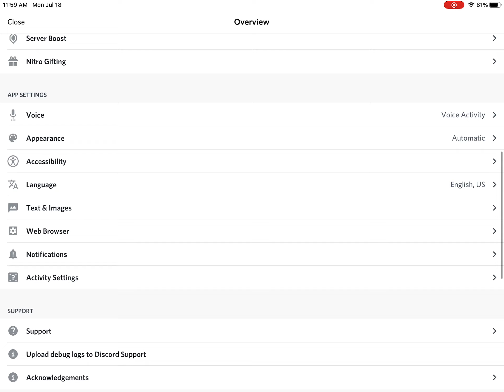My friends discord account join it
so he can chat his username is Michael Afton#9088. Join here: hey come check out Discord with me